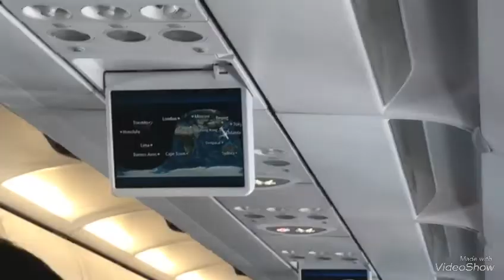Travelling Back to Manila!/Ms Tina G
Hello guys I’m back it’s me again Tina. Today is starting my 20 days vacation..If your new to my channel please Subscribe and hit the bell button for you to notify every time I upload my new video!Thanks for watching!❤️❤️